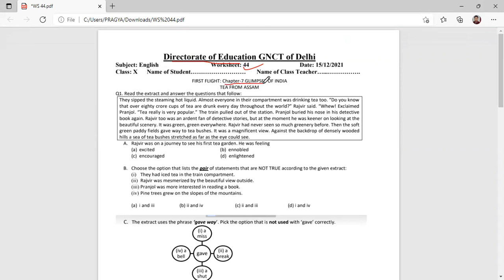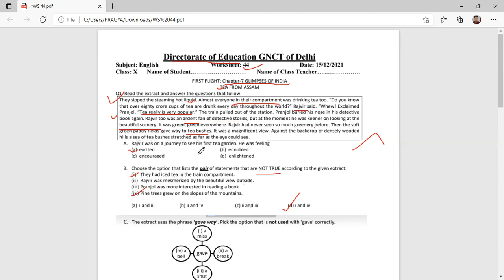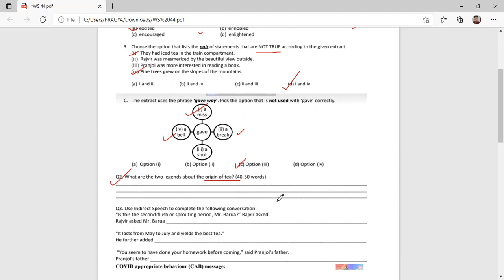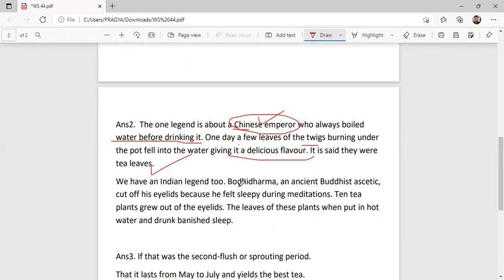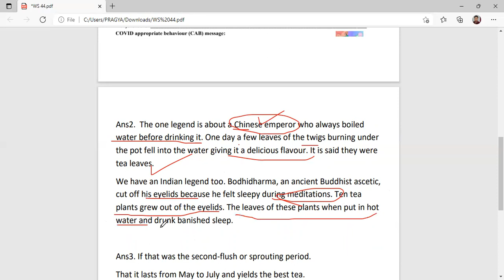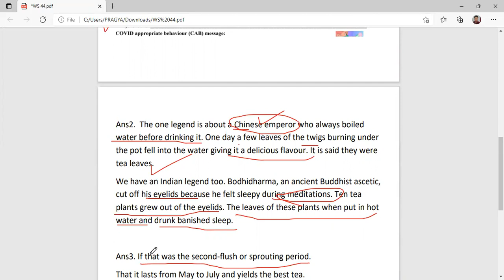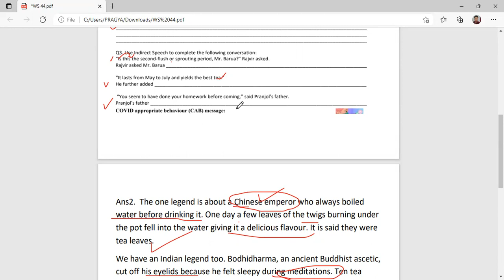DOE CLASS X WORKSHEET 44 | Chapter 7 | Glimpses of India | Part III | TEA FROM ASSAM |15-12-2021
Glimpses of India
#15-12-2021